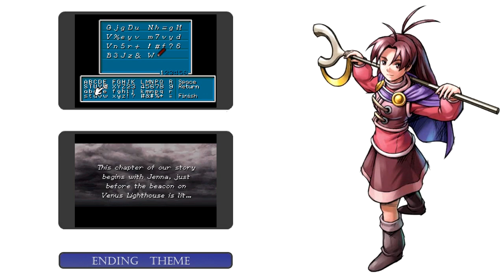Golden Sun: The Lost Age 00 - Password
Hello and welcome to a sort of teaser for my next LP, Golden Sun: The Lost Age. This is the direct sequel to my Golden Sun Let's Play and, 6 grueling pages later, this video is here to prove it!